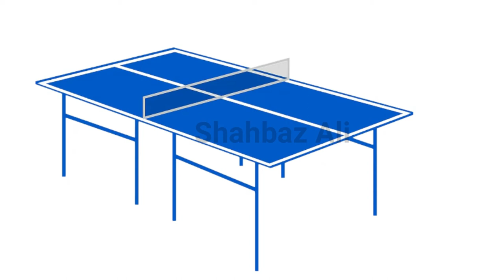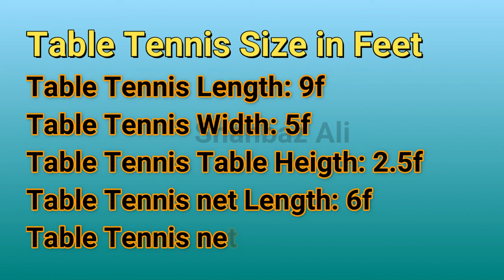table tennis measurement / table tennis size / table tennis size in feet | table tennis table making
in this video i will explain about table tennis size in feet and meter. This video created for people to get table tennis size in feet and meter information.

Topic:
1: table tennis measurement
2: table tennis size
3: table tennis size in feet
4: table tennis table making
5: table tennis table